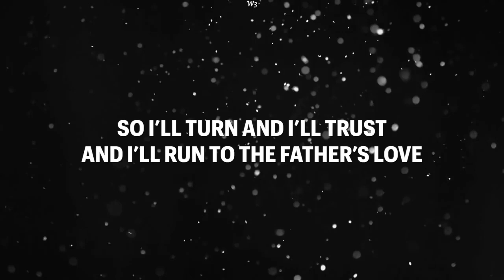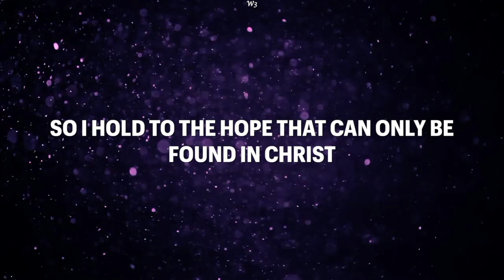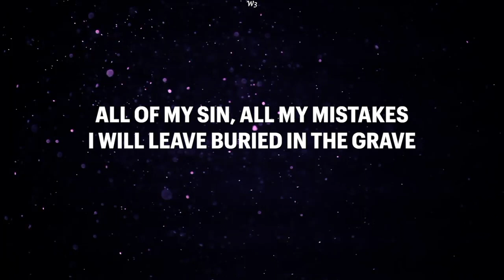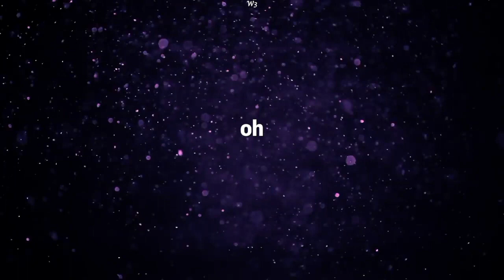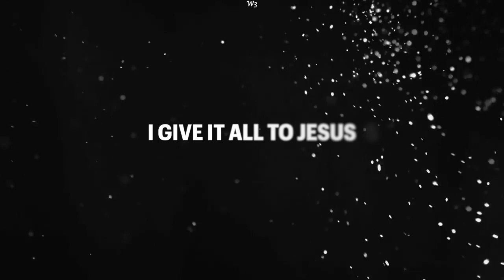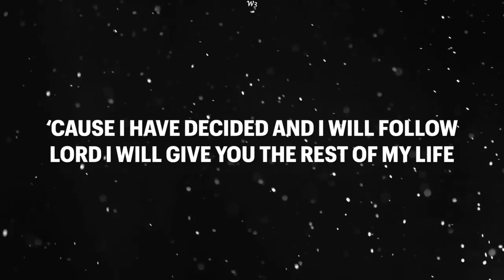AT THE CROSS : Hillsong Young & Free Lyrics Video || Worship With Words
AT THE CROSS -by Hillsong Young & Free ~ Lyrics Video
Seven7 W3 ( Worship With Words )

Lyrics By Seven7 / W3